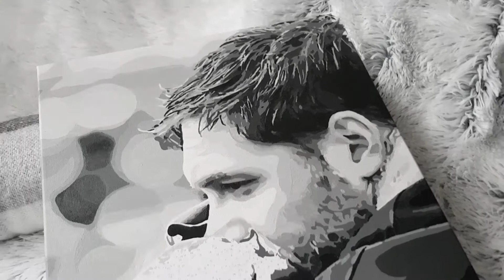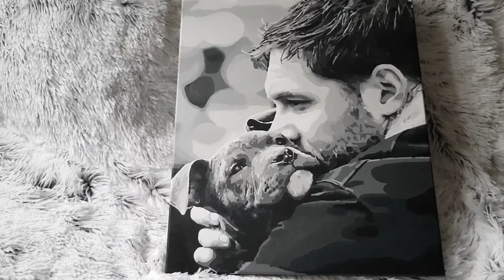Моя новая картина по номерам, сорок оттенков серого, а какое хобби у вас? Картина в трёх цветах.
Картина по номерам, картина верный друг, картина Идейка.